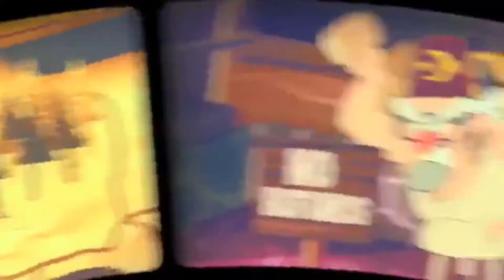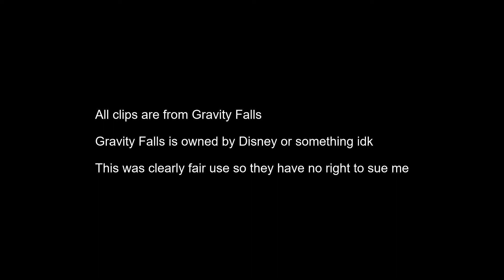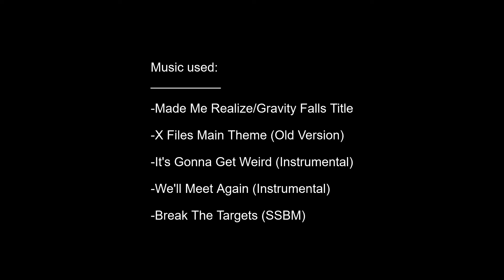Gravity Falls Needed A Season 3: A Quick Hot Take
Just a jumbled conglomeration of thoughts I had on Gravity Falls, now that it's long over and I can look back on it with fair eyes. Music list at the end of the video, and stick around to hear me be a gargantuan disappointment to my English teachers.

Thank you, Alex Hirsch, for making a truly special and great show.